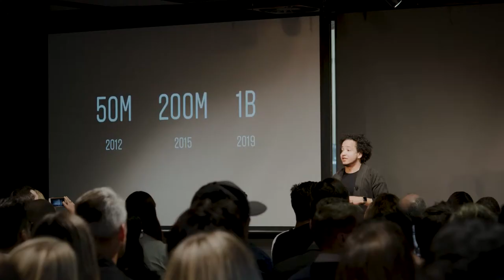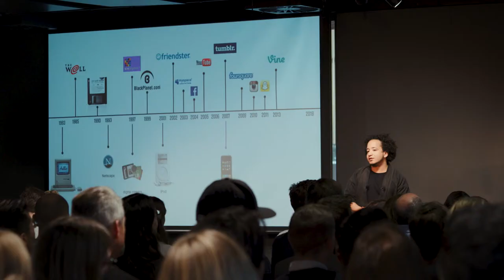Spark Lab presents Future of the Future - Top of mind for business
In this video we ask for Instagrams Ian Spalter’s take on how to put the customer at the heart of your business.